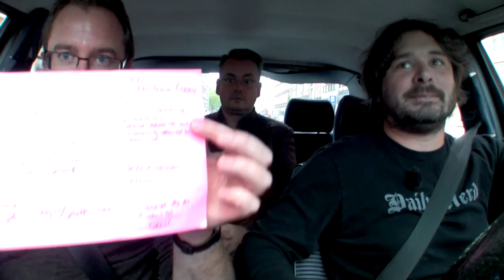De Wasstraat 20